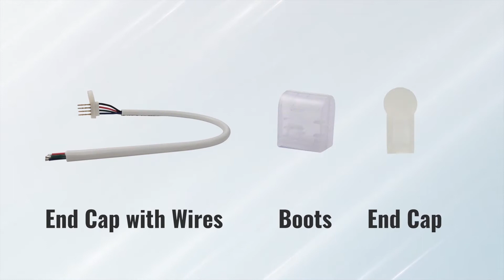New Flex RGB Assembly Instruction